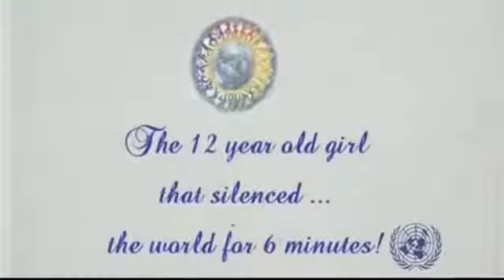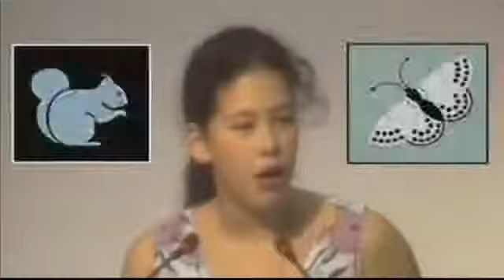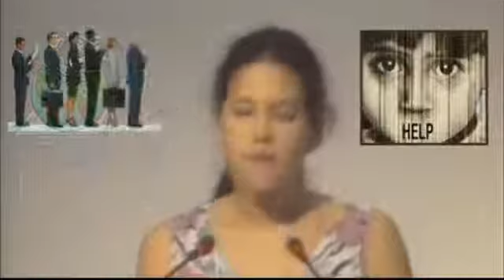Girl who still has the vision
Old vid, but still My MY definition of a 'savior of the earth"...ears are still pluged up though. .